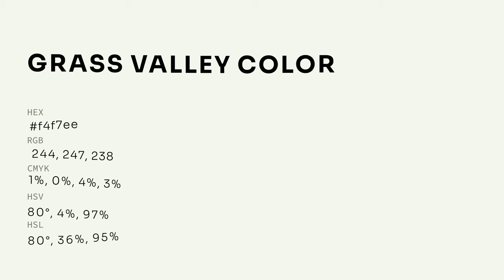Grass Valley color f4f7ee hex color - Grey color - Cool color f4f7ee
What color is Grass Valley ? f4f7ee hex color - Grey color - Cool color f4f7ee

Hex f4f7ee Color Code is also known as Grass Valley color.

Hex f4f7ee Color code in RGB color code model is created after adding 95.69% red color, 96.86% green color and 93.33% blue color.
Hex f4f7ee Color code in CMYK color (process color) code model is generated after subtraction of 1% cyan, 0% magenta, 3% yellow and 3% black.